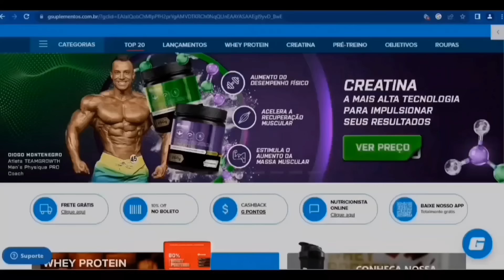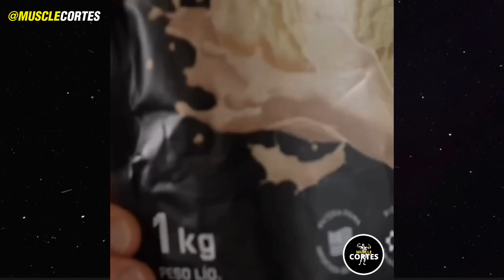OS MELHORES MEMES MAROMBA | OS TOPS DO MÊS DE JANEIRO/FEVEREIRO- 30MIN. DE BOAS RISADAS SENÕRES 😆😂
CURTE O NOSSO TRABALHO?! Então nos apoie e de quebra tenha acesso ao melhor da SUPLEMENTAÇÃO DE ALTA PERFORMANCE na GROWTH e com um descontinho especial !

➡️ Mais um super vídeo pra vcs senhores 🗿espero que se divirtam bastante, ADM tava inspirado EIM, Meia hora de Memes Rapeize 😏😎👊